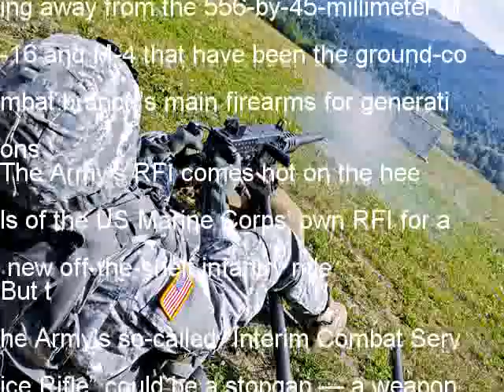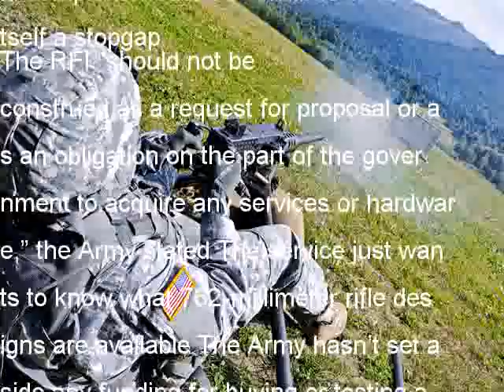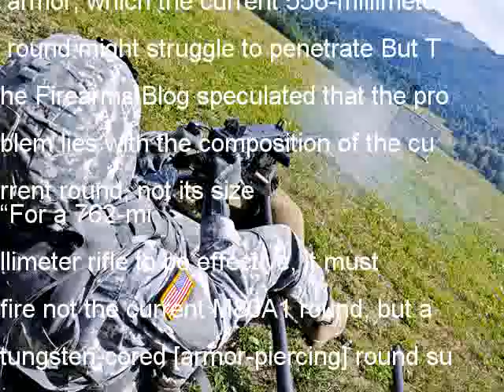The US Army Wants a More Powerful Rifle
On May 30, 2017, the US Army officially asked industry for information on a new 762-by-51-millimeter rifle The request signals the Army’s intention to begin moving away from the 556-by-45-millimeter M-16 and M-4 that have been the ground-combat branch’s main firearms for generations
The Army’s RFI comes hot on the heels of the US Marine Corps’ own RFI for a new off-the-shelf infantry rifle
But the Army’s so-called “Interim Combat Service Rifle” could be a stopgap — a weapon the service buys quickly while it considers longer-term solutions to its firearms needs In the short term, the ICSR could complement the 762-millimeter M-14, itself a stopgap
The RFI “should not be construed as a request for proposal or as an obligation on the part of the government to acquire any services or hardware,” the Army stated The service just wants to know what 762-millimeter rifle designs are available The Army hasn’t set aside any funding for buying or testing a new weapon Yet
So what is the Army looking for? The RFI requests commercial, readily-available designs with 16- or 20-inch barrels, the ability to fix muzzle devices capable of flash- and sound-suppression, fully-ambidextrous controls, a rail system, optics-mounts and an adjustable buttstock
The RFI also requests back-up iron sights, an overall weight of less than 12 pounds and a minimum magazine capacity of 20 rounds
The Army’s fresh interest in a larger-caliber firearm reflects recent combat experience In Afghanistan, Taliban fighters armed with Russian-made 762-by-54-millimeter weapons frequently out-ranged US and NATO troops
Another problem is modern ceramic body armor, which the current 556-millimeter round might struggle to penetrate But The Firearms Blog speculated that the problem lies with the composition of the current round, not its size
“For a 762-millimeter rifle to be effective, it must fire not the current M80A1 round, but a tungsten-cored [armor-piercing] round such as the M993 or the upcoming XM1158 ADVAP, which almost certainly also has a tungsten core,” the blog noted
This first appeared in WarIsBoring here